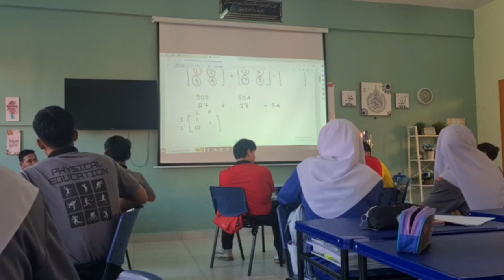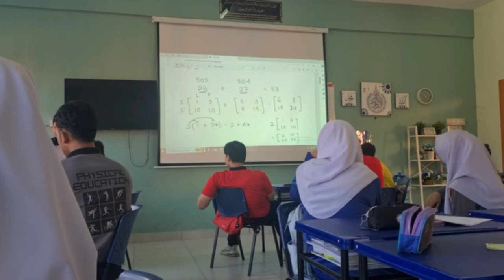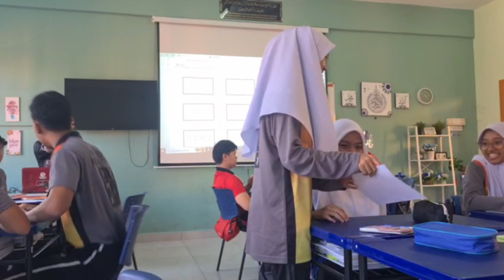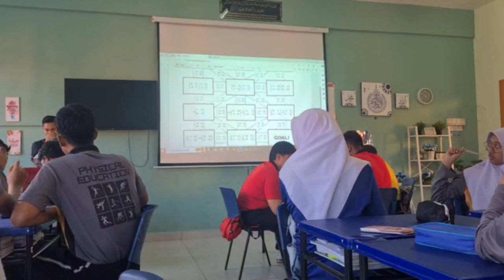Micro Teaching EMT5053 SEC 1 1123 - Muhammad Yusri Bin Kornan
Micro Teaching
EMT5053 SECTION 1 1123
Methodology in Teaching Mathematics
Form 5 - Chapter 2 : Matrices
By Muhammad Yusri Bin Kornan